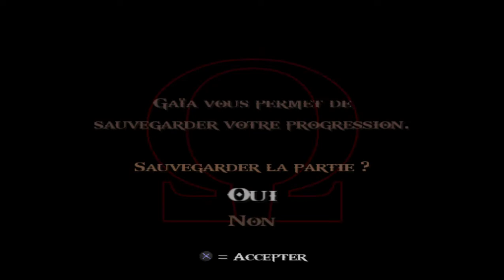God of War 2 ( Feu de L'olympe ) - PART 7 FR ( PS2 en pc ) pcsx2